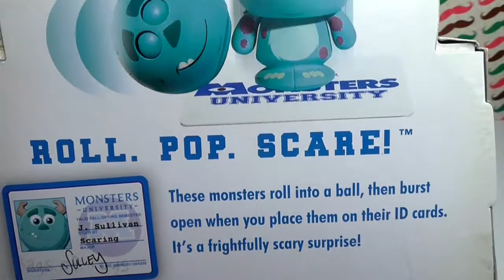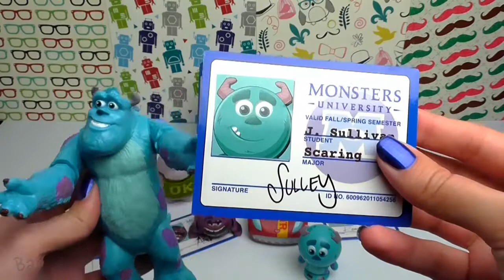Bag of Toys, Monsters University,Mike Wazowski,Sulley,Randy Boggs,Scott "Squishy" Squibbles, Art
Monsters University, Mike Wazowski, James P. Sullivan "Sulley", Randy Boggs, Don Carlton, Scott "Squishy" Squibbles, Art, Terri & Terry Perry, Dean Hardscrabble, Professor Knight, Майкл «Майк» Вазовский, Джеймс Пи «Салли»Салливан, Bag of Toys, Buzz Lightyear, Jessie, Rex, Hamm, Mr. Potato Head, Mrs. Potato Headx,
3d funny video. Cute love story. Funny video. Kids funny video. funny 3d video. Tutitu video.